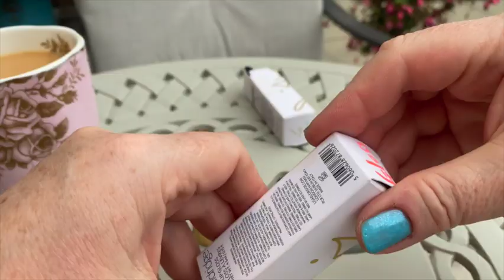Lisa Eldridge обзор помады и блеска для губ Свотчи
Первая покупка продукции этого бренда
Куплю ли я еще что-нибудь от Lisaeldridge. ??

Мой Инстаграм

video 1068